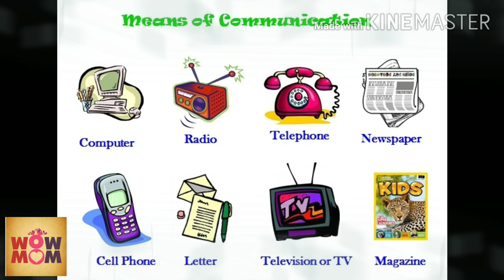TELECOM QUIZ @ WOW MOM's BLOG for Lil'champs I World Telecommunication Day spl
Sneak peek into
WOW MOM - MOM's are WOW factors in general also in many ways. Henceforth, we named our channel as WOW MOM. YOUR SUPPORT IS OUR ATMOST NEED.

Also watch our playlist to get complete guidelines to enter IBR